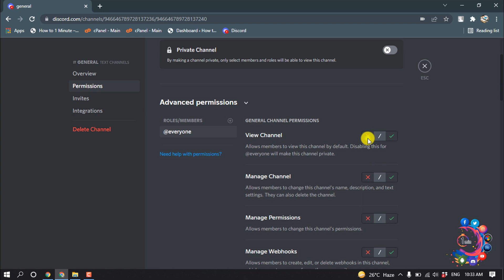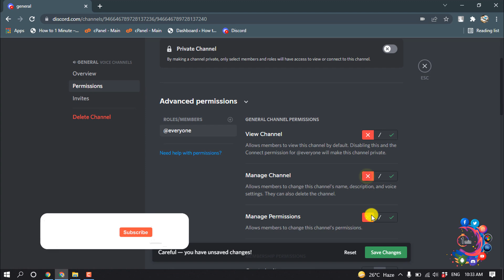How to make a discord server private 2026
How to make a discord server private
How do I set up a private server?
Disable all permissions for @everyone.
Create a new role in the server.
Enable permissions for the role.
Assign the role to your server members.

"how to make discord server invite only"
"how to make a private discord channel mobile"
"how do i know if my discord server is private"
"public vs private discord server"
"discord private channel invite only"
"discord private server password"
"discord private server cost"
"private discord server list"